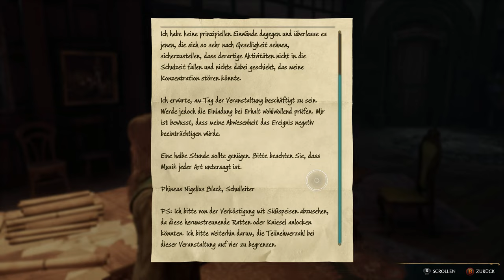Hogwarts Legacy #42 - Verwandlungsunterricht [Lets Play] [Deutsch]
Technische Details:
Aufnahmetool: GeForce Experience
Bearbeitungsprogramm: Wondershare Filmora 9
Mikrofon: Auna MIC-900B USB Kondensator Mikrofon für Studio-Aufnahmen
Gaming PC Details: Intel Core i9, NVIDIA Geforce RTX 3080, 16GB RAM

Release: 07. Februar 2023
Entwickler: Avalanche Software
Publisher: Warner Bros. Games
Genre: Action Adventure
Entwickelt für: PC, Playstation, X-Box
FSK: 12